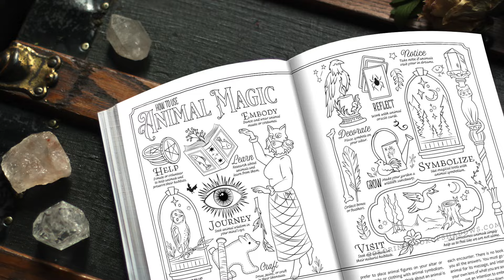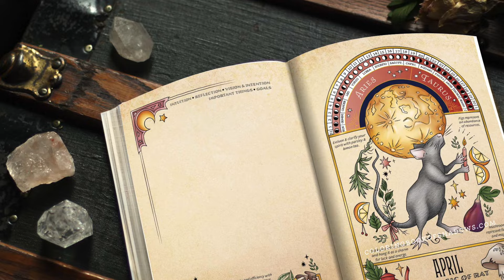Sneak Preview... Planner for a Magical 2025!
The Planner for a Magical 2025 is coming soon... October 15, 2024. Check out this sneak preview of what's inside.

Available in Both:
- Black-and-White "Coloring Book of Shadows" version
- Full-Color Version

More details and info at ColoringBookofShadows.com